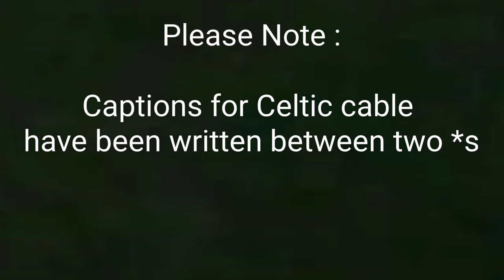Irish Shawl Collar Baby Sweater by Knitting Knife बच्चे का स्वेटर बुनाई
wool used : 170gms 4ply acrylic